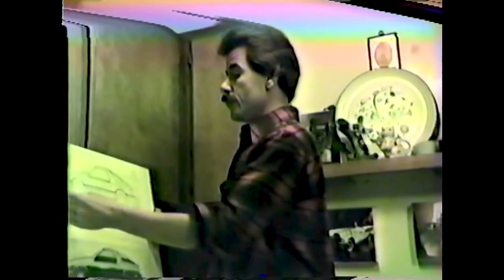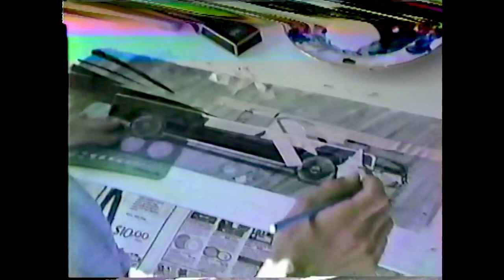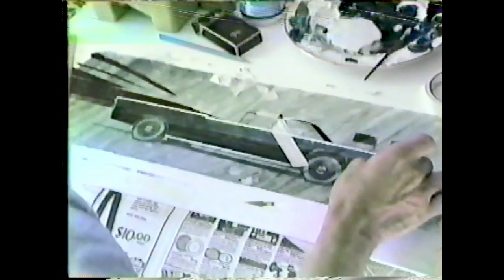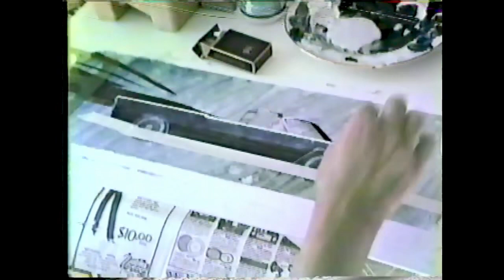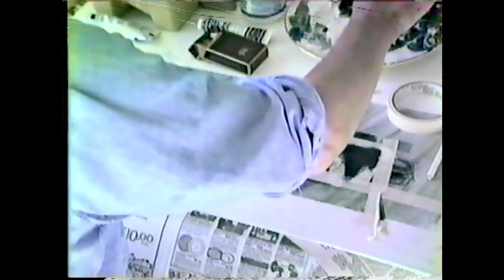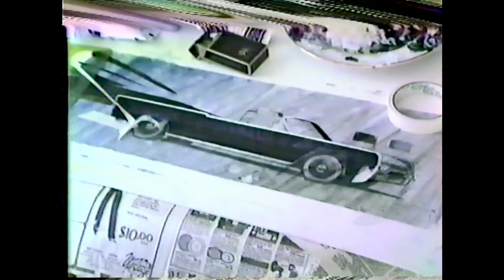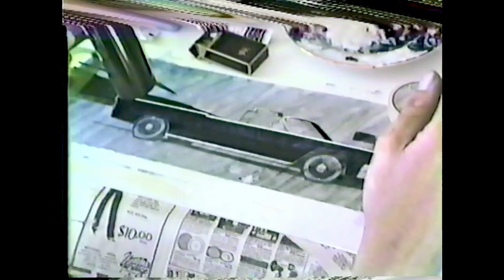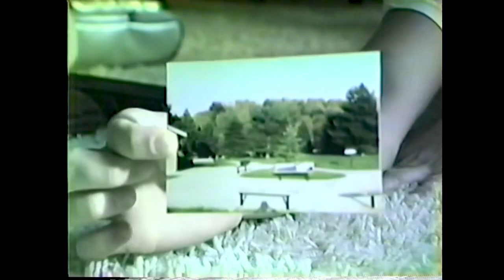Dog Productions Circa 1983